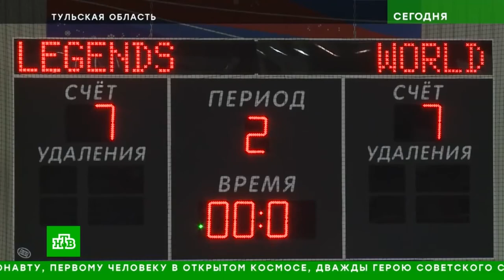«Юбилейный» в Новомосковске НТВ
Подробнее: gorodkingisepp.ru
городкингисепп.рф